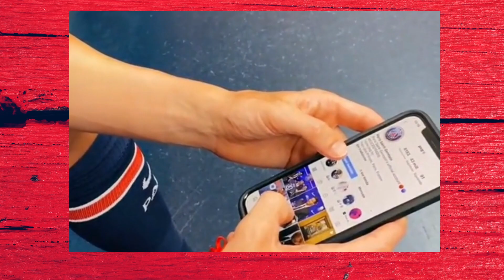Why Messi and PSG werent a perfect Match? 😒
It was no secret that Lionel Messi's exit from PSG was imminent and it was confirmed by Christophe Galtier just two years after the seven-time Ballon d'Or winner signed for the Les Parisians.
It was looking like he would go to Saudi Arabia but apparently inter Miami have come to an agreement and personal terms are being ironed out .
But, before we can talk about where the Argentine star is going next, we must look at what went wrong at PSG .
Lets start at his former club Barcelona.
Messi had been at the club for 21 years - becoming their all-time goalscorer with 672 strikes
and boy was he incredible, the dribbles, the free kicks, the assists. the man was unstoppable.

 The French giants have had a plethora of top players throughout the years from Ronaldinho, Zlatan, and Cavani, who all outperformed and sealed legendary status in their city.
and with a new trio of Messi, Mbappe, and Neymar they had hoped for at least far more from the Goat.
The fans hoped Messi would find the back of the net more than seven times in the first four months. They were also frustrated by his lack of assists - only notching four in the same time period.
It was widely reported that the main factor behind Messi's arrival at PSG was to help the club achieve their ultimate dream of winning the Champions League having lost in the final in 2019-20 and reached the semi-finals in 2020-21.
However, Karim Benzema's stunning hat-trick knocked PSG out of the tournament in 2022.
Having Messi in the team didn't help with their run this season. This time it was Eric Maxim Choupo-Moting who helped knock his former club out of the European competition as Bayern Munich sealed a dominant victory.
The fans were furious with PSG's Champions League performance and placed the blame on Messi for struggling to get them over the line.
Messi's name was read out and shown on the screen before their clash with Rennes in March and the fans took their opportunity to boo the 35-year-old.
Messi skipped PSG training and jetted off to  Saudi Arabia as part of his role as a tourism ambassador of Saudi Arabia, a move that was not approved by his Manager- putting a strain on their relationship.
He then took another trip to Saudi right after PSG's embarrassing loss to Lorient, I hope you like the video. let me know what topic to cover next.
I will be covering the impact financially he will be having on the move to the States. he is potentially a billionaire now due to the equity provided by Inter Miami. The football business is booming and Messi wants in.